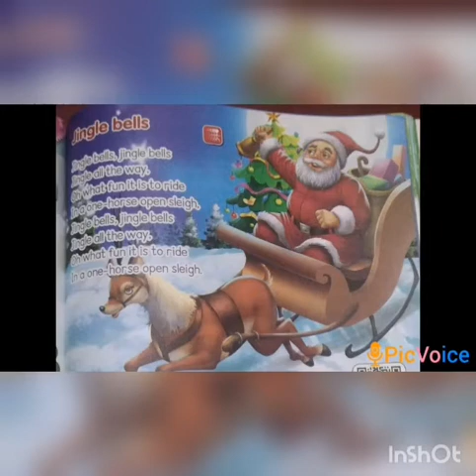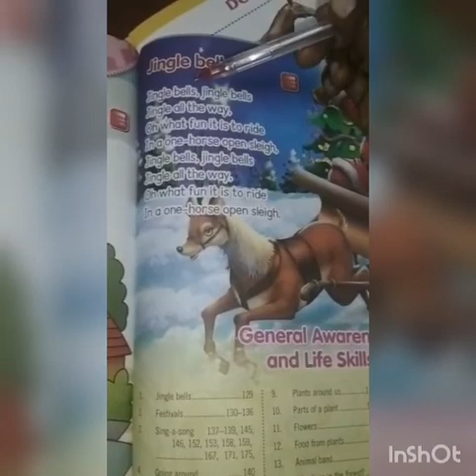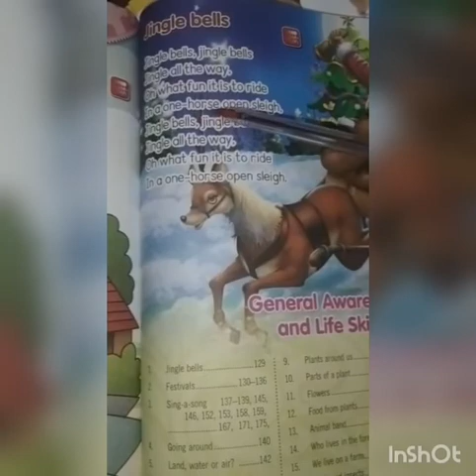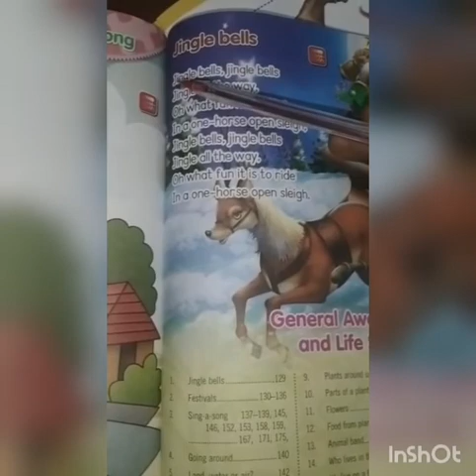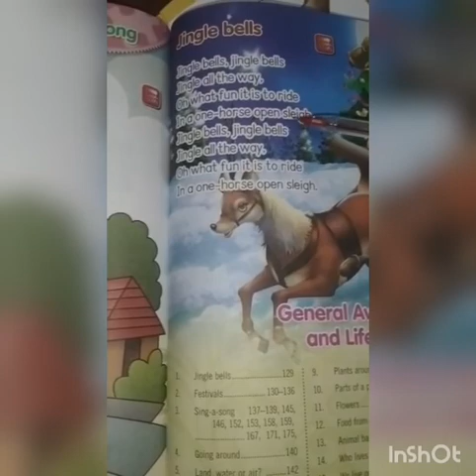SRI PARASAKTHI VIDYALAYA CBSE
UKG
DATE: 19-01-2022